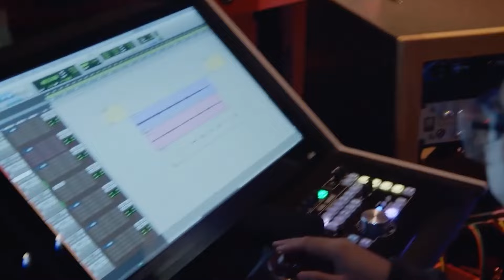Iman Shumpert BLASTS Teyana Taylor In $10 Million DIVORCE Settlement!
Curious to know about what settlement has come out of the messy divorce of Teyana Taylor and Iman Shumpert? With 10 million dollars and child custody, it seems that this court battle has given Teyana a chance to relaunch her life!